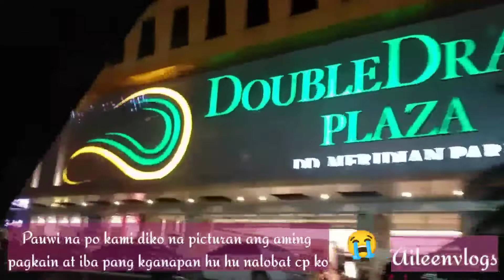Sundate with my husband at Mall at Asia (latepost)aileenvlogs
Aileenvlogs
At mall at Asia

SUNDATE WITH MY HUSBAND